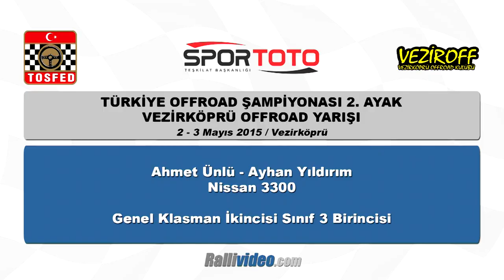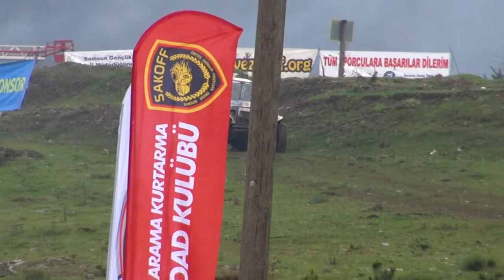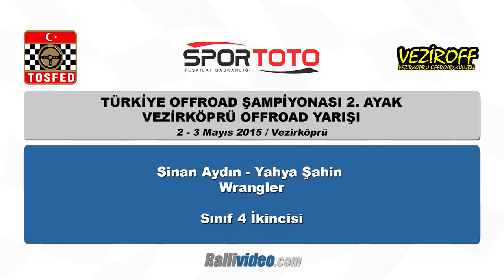2015 Vezirköprü Offroad Yarışı / Özet Görüntüler